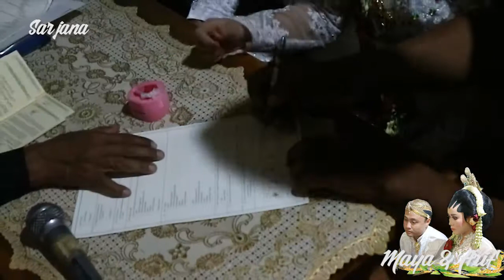Patah Arang Voc.Rama Oreo * Quen Stars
The wedding Maya & Arif